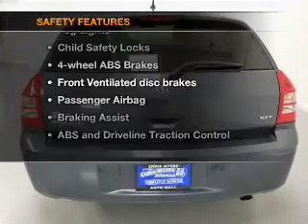2008 Dodge Magnum - Daphne AL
Year: 2008
Make: Dodge
Model: Magnum
Trim: SXT
Engine: 3.5 liter 6 cylinder 24 valve
Transmission: 4-Speed Automatic
Color: Dark Titanium Metallic
Mileage: 32641
Address:
27161 Hwy. 98